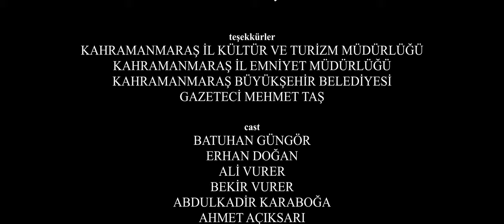Her Zaman 'Deli' | Kısa Film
'Abla' dizisinde, diziden bağımsız olarak çektiğimiz Prolog ismi verilen ve her bölümün en başında bulunan sahneleri birleştirerek bir film çıkardık. Kafanızda bir şeylerin şekillenebilmesi için bu iyi bir tercih "bize göre" İyi seyirler.